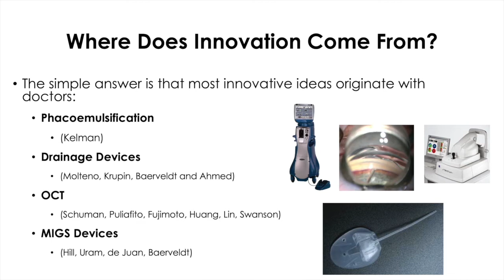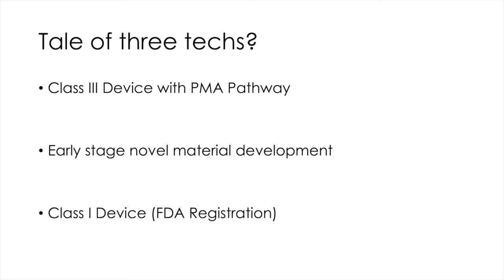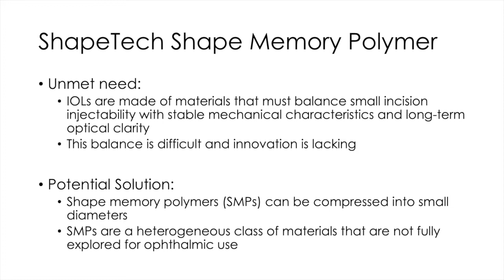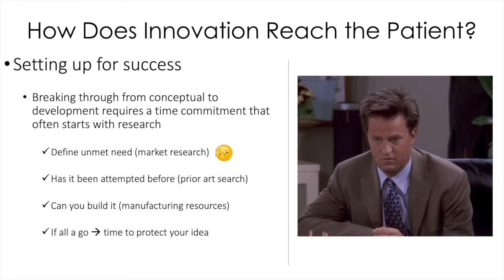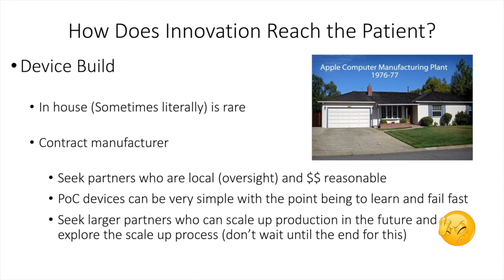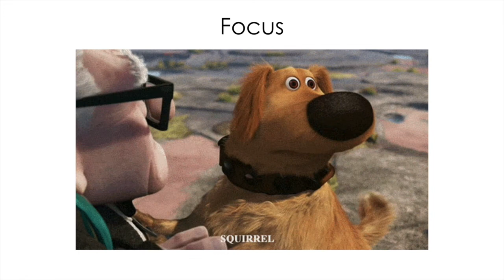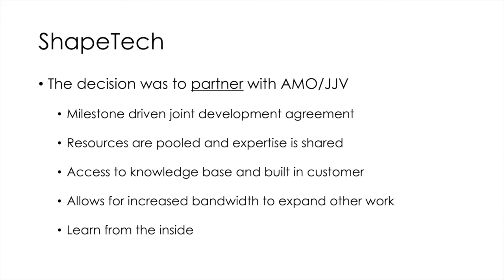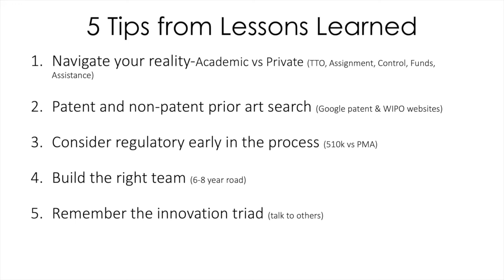Translational Research: Tips from The Trenches (Malik Y. Kahook, MD)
This lecture covers some thoughts on the innovation pathway. Example technologies from the University of Colorado are used to illustrate the various routes from bench to bedside.